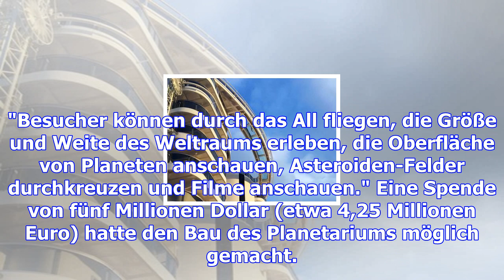Attraktion in jersey city – größtes planetarium der westlichen welt öffnet bei new york – haz – han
Attraktion in jersey city – größtes planetarium der westlichen welt öffnet bei new york – haz – hannoversche allgemeine
Jersey City. Das nach Betreiberangaben größte Planetarium der westlichen Welt eröffnet in der Nähe v...